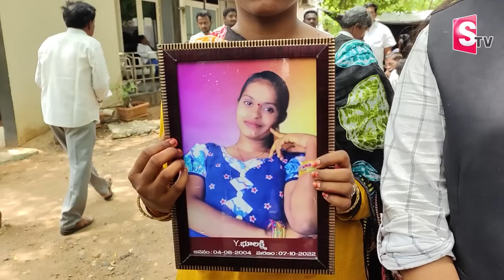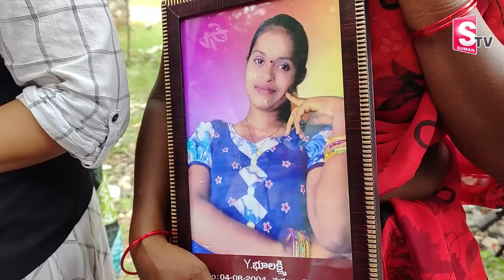మా అక్కని 20 రోజులు అ_త్యా_చారం చేసి..దా_రు_ణంగా.. || Guntur Latest Updates || SumanTV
Watch► మా అక్కని 20 రోజులు అ_త్యా_చారం చేసి..దా_రు_ణంగా.. || Guntur Latest Updates || SumanTV